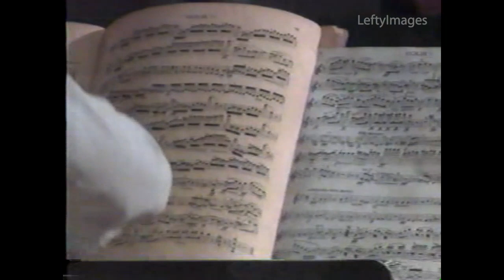Allegro from "Death and the Maiden" String Quartet No. 14 by Franz Schubert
From the Archives circa 1993. Performed as part of offertory at the Loma Linda University Church